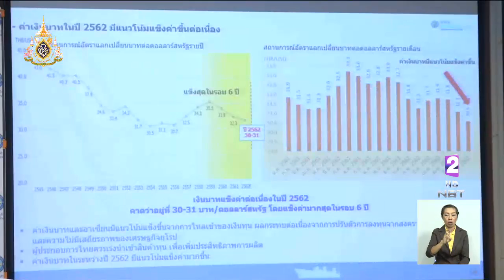ม.หอการค้าไทย ประเมินส่งออกปี 62 ติดลบ 0.64% เหตุเศรษฐกิจโลกชะลอ-สงครามการค้ายืดเยื้อ-เงินบาทแข็งค่า